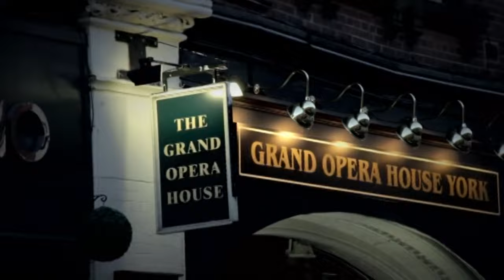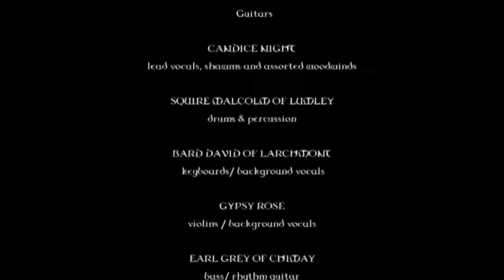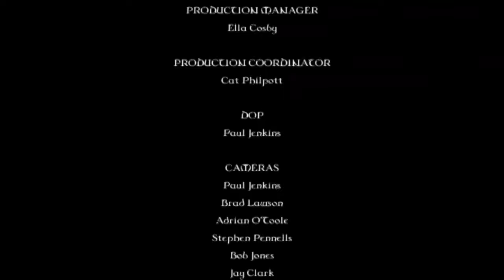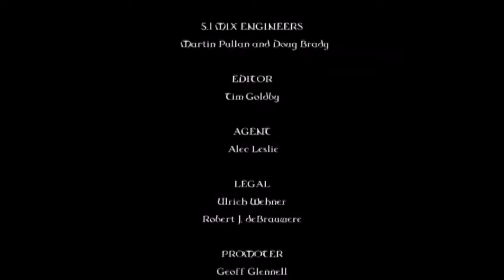Live Concert 2012 ... Blackmore's Night ... A knight in york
Concerto Live